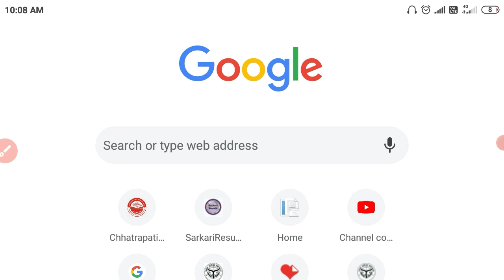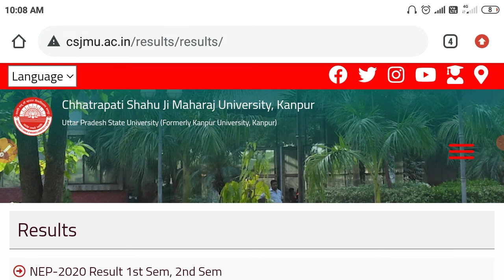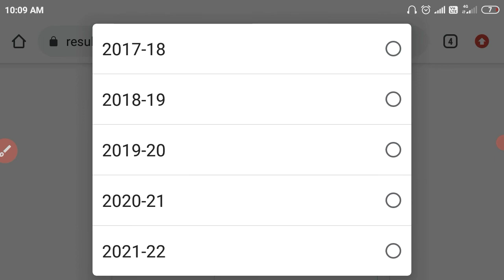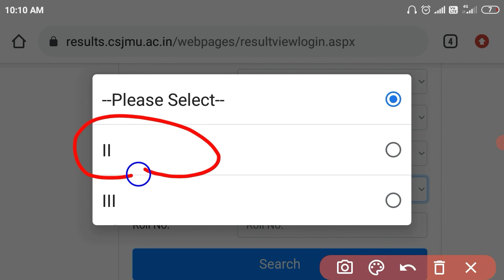CSJM Kanpur University BA 2nd year ka result kaise check Karen | csjmu BA second year result check